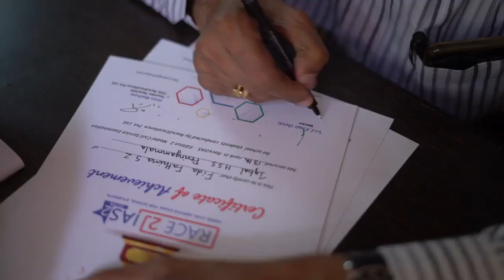Questions in UPSC IAS Interview | Guidance in Malayalam | CP Nair IAS| Part 2 | Personality test IAS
സിവിൽ  സർവീസ്  പരീക്ഷയുടെ  മൂന്നാമത്തെ  ഘട്ടം  അഭിമുഖ പരീക്ഷയാണ് അഥവാ  പേഴ്സണാലിറ്റി ടെസ്റ്റ് .  ഇന്റർവ്യൂ  ബോർഡിൽ  എന്താണ്  സംഭവിക്കുന്നത് ? എന്തൊക്കെ  ചോദ്യങ്ങളാണ്  ചോദിക്കുന്നത് ? ഒപ്പം  മറക്കാനാവാത്ത  അനുഭവങ്ങളും പങ്കുവെക്കുന്നു , മുൻ  യു  പി  എസ്  സി  ഇന്റർവ്യൂ  ബോർഡംഗം   കൂടിയായ   ശ്രീ . സി  പി  നായർ IAS  .
അഞ്ചു  ഭാഗങ്ങളുള്ള  അദ്ദേഹത്തിന്റെ  പ്രസംഗത്തിന്റെ  രണ്ടാം  ഭാഗം  ഇതാ .

Interview Guidance by CP Nair IAS ( Former UPSC Board member )  in Malayalam.
Tips and Tricks to Crack UPSC Interview

👫Are you a civil service aspirant studying in school/ colleges?
Wanna take your first step towards IAS,IPS,IFS  now and win a Cash prize and scholarship with Worth 10 lakhs!!!

There are three levels - 1️⃣Preliminary, (Oct 12) 2️⃣Mains (December) and3️⃣ Interview (April)

😊Exam centers?
 100 + exam centers in Kerala , Karnataka , Delhi and various states in India.

😪 Only for CBSE students?
No. Students from CBSE/ICSE and state syllabus can participate.

😳How to register and make the payment?
Click "Edition 3  Registration"
Payment  can also made in the website.

September 10,2019

🎧Have some doubts. Whome should I call?

Incoming searches